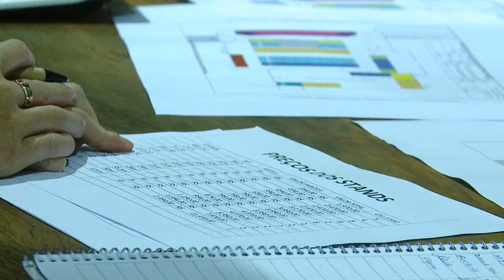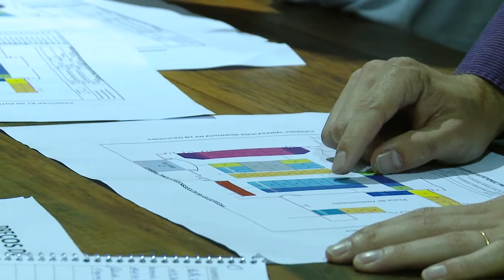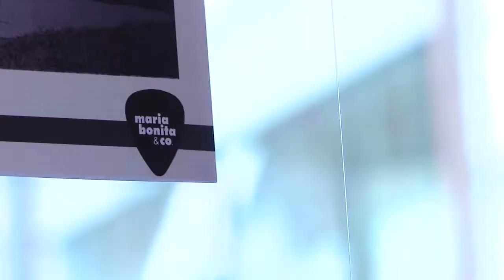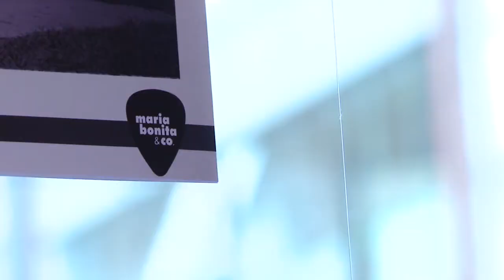Visual na TV 136 dia 18 03 2014 2 bloco